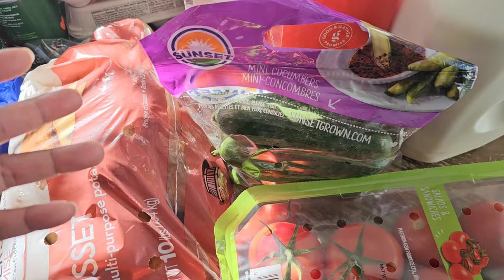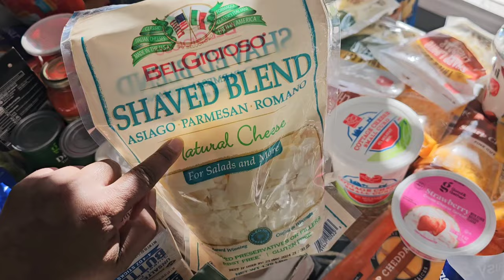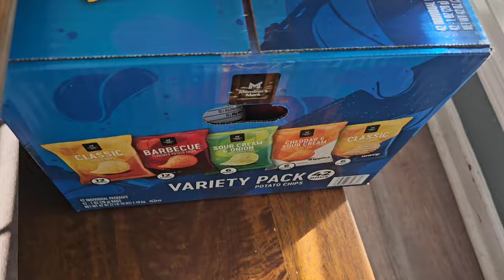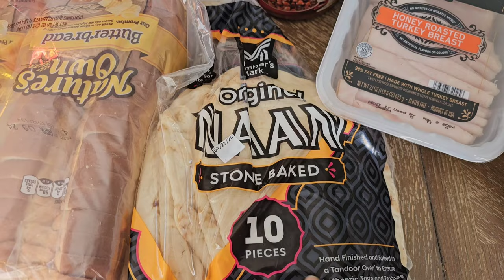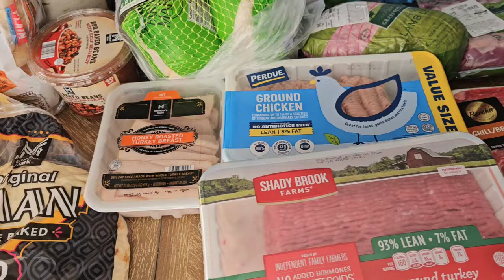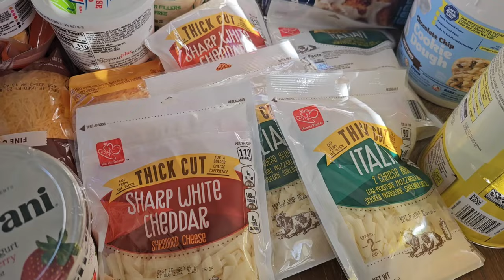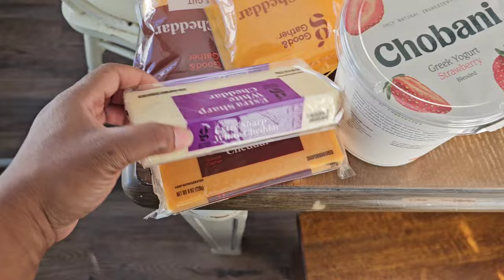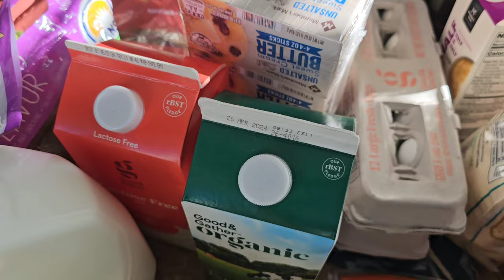Large family Grocery haul! After Vacation 11People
Hello Friends! this is a large family Grocery haul After our family vacation!